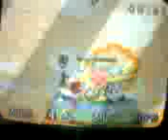Just Smash Brothers - #291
More Random Matches!